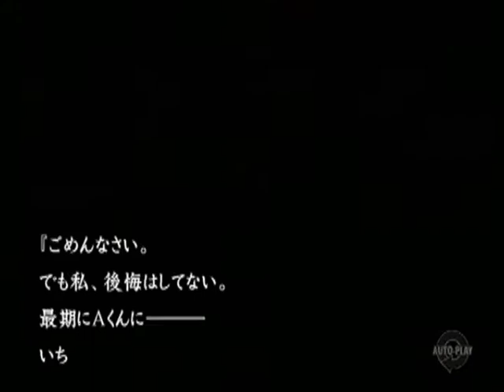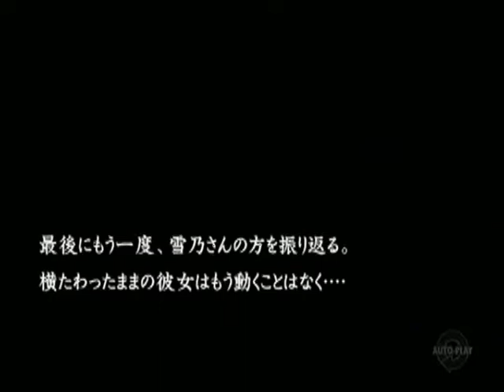【PS2】流行り神２ 警視庁怪異事件ファイル ベストエンド Part１１ 第零話 黒闇天 ～Episode１１ 【スタートオンゲームズ】【スタゲー】【JAPAGE】